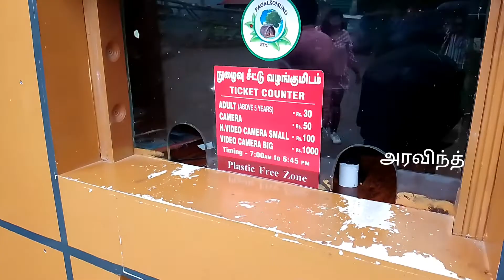ஊட்டி - படப்பிடிப்பு பகுதி